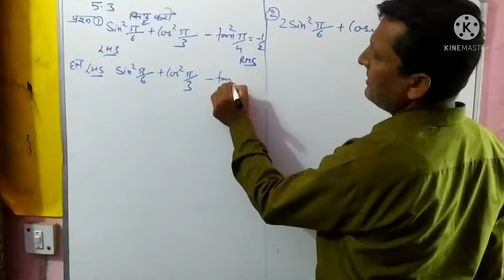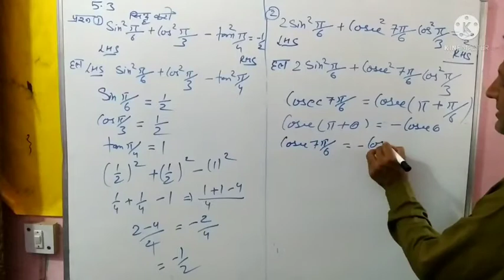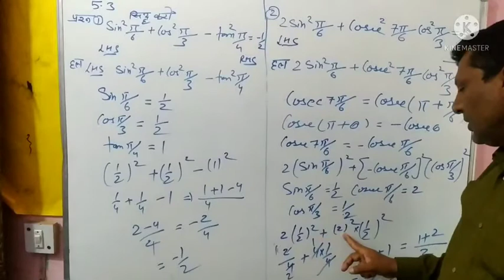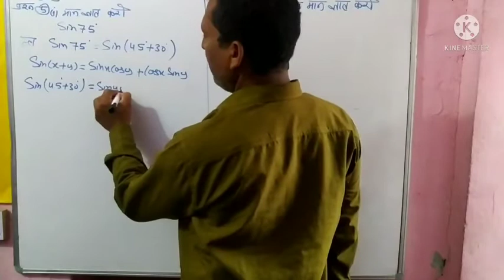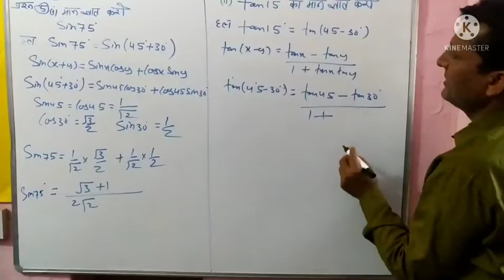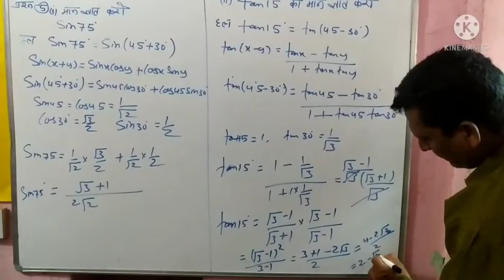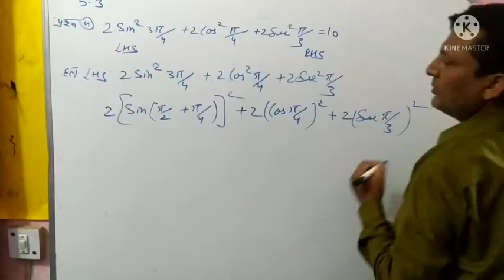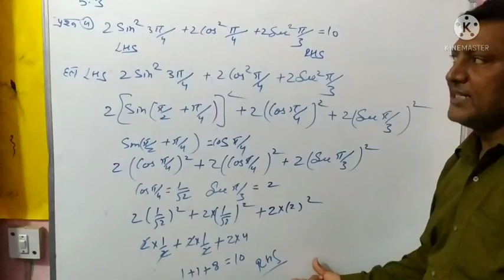CLASS 11: Maths: त्रिकोणमिति फलन : part-11: प्रश्नावली :3.3